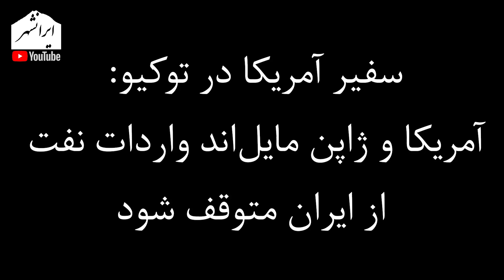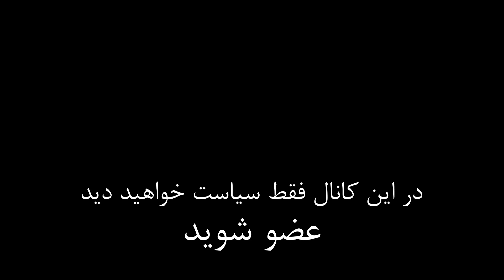ژاپن و کره پیرو تام آمریکا در تحریم ایران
این ویدیو به موضوع پی روی ژاپن و کره در تحریم های آمریکا علیه نظام اسلامی ایران می پردازد

تویتر      : @Iranshahrtv
اینستاگرام : @iranshahrtv